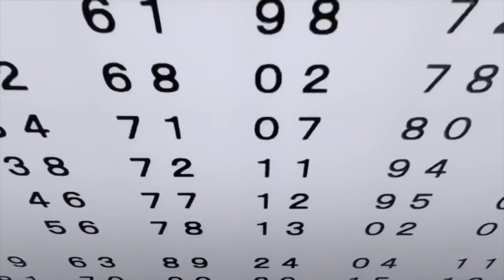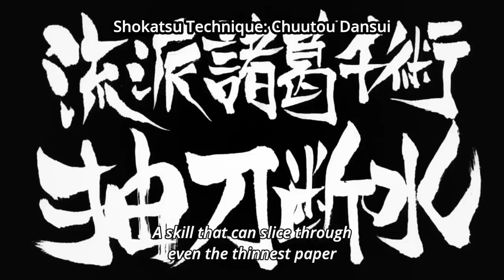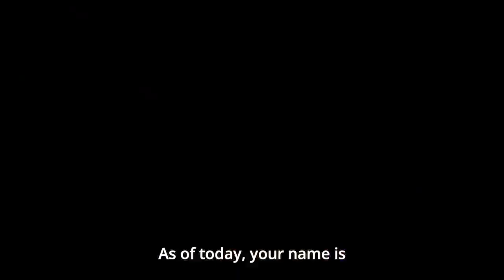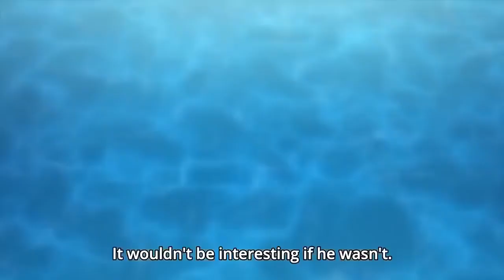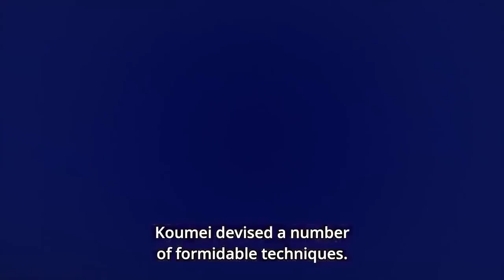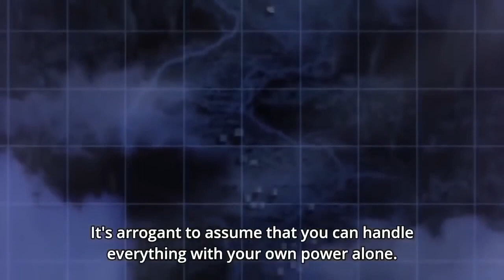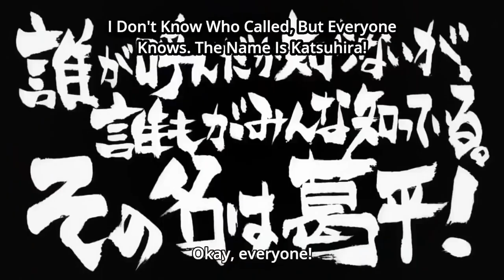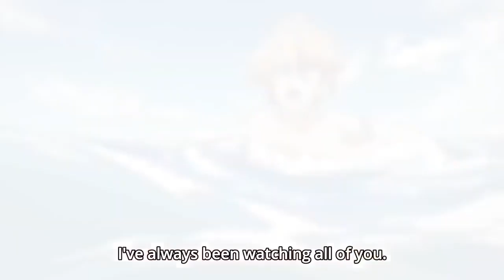Hello World Sci-Fi Anime Full Movie English Subbed